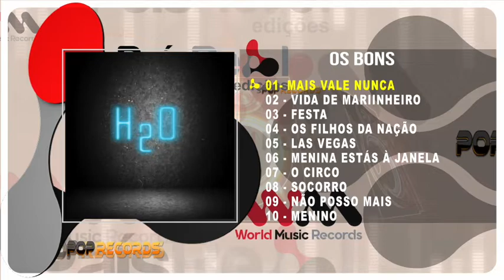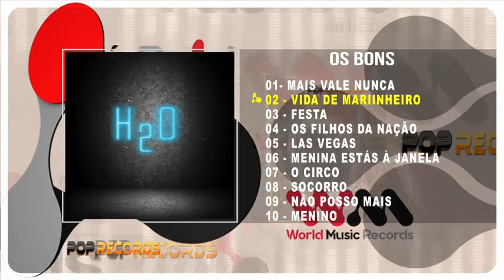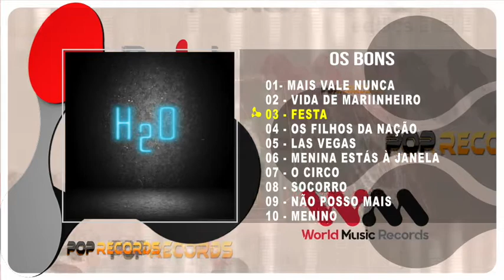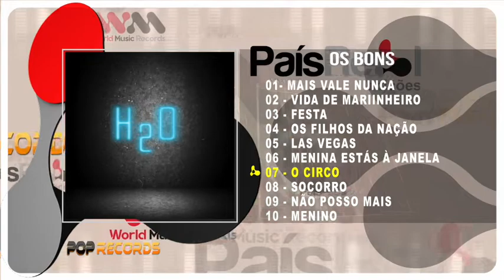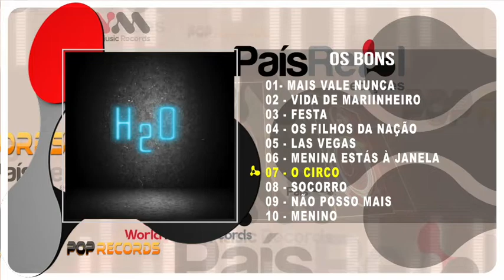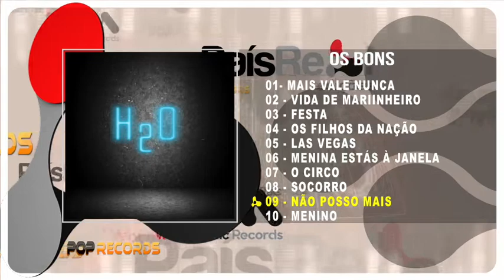OS BONS - H2O - ( Full Album )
Pop Records uma label de referência.

Coloque um like e Subscreva o canal País Real para ser o primeiro a ver os nossos vídeos!